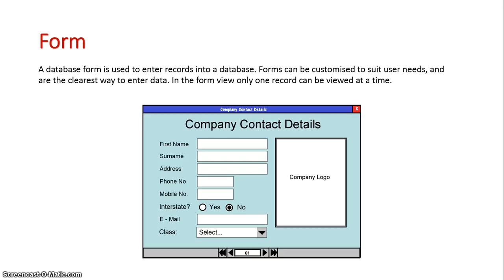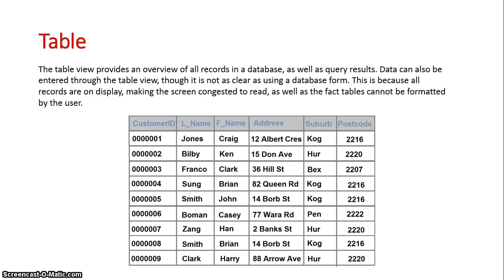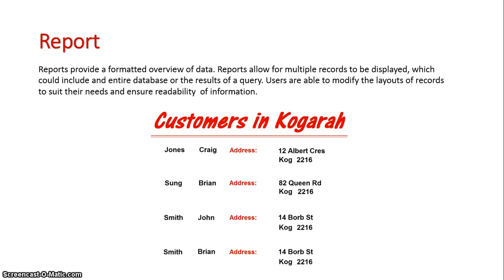Different Database Views for Different Purposes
An overview of the database views that can be used for collecting, organising, analysing and reporting.